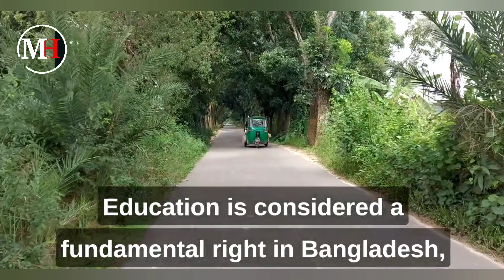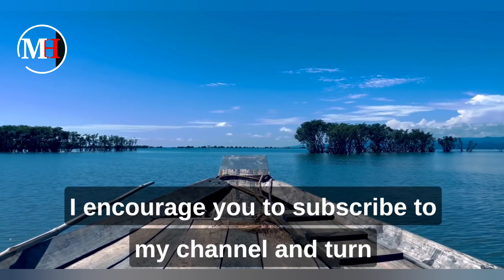Bangladesh! Beautiful Country in Asia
Bangladesh is a country located in South Asia, bordered by India to the north, east, and west, and Myanmar to the southeast. With a population of over 166 million people, it is the eighth-most populous country in the world.

Bangladesh has a rich history, with evidence of human habitation dating back to at least 20,000 years ago. The country was ruled by various empires and kingdoms throughout history, including the Maurya Empire, Gupta Empire, and Mughal Empire. It gained independence from Pakistan in 1971 after a bloody war of liberation.

The country has a predominantly Muslim population, with Bengali being the official language. Dhaka is the capital and largest city, while other major cities include Chittagong, Khulna, and Rajshahi.

The economy of Bangladesh is largely driven by the garment industry, which accounts for more than 80% of the country's exports. Other major industries include agriculture, fisheries, and pharmaceuticals.

Despite facing challenges such as poverty, political instability, and natural disasters such as floods and cyclones, Bangladesh has made significant progress in various areas in recent years. It has achieved notable success in reducing infant and maternal mortality rates, increasing access to education, and boosting economic growth.